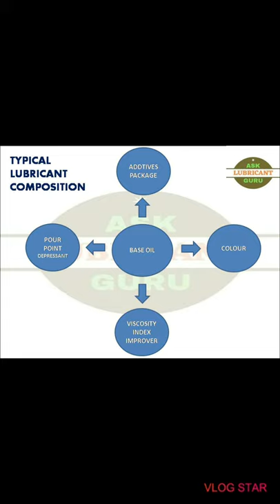Engine oil kaise Banta hai, Let us know how lubricant oil is make | Engine Oil business idea |हिन्दी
Engine Oil business idea |
आइए जानते हैं लुब्रिकेंट आयल कैसे तैयार होता है

कम बजट में, कम पैसे में लुब्रिकेंट oil बनाना सीखें,
खुद का व्यापार चालू करें.

✓ BASE OIL
✓ VII
✓ ADDITIVE PACKAGE
✓ POUR POINT DEPRESSANT
✓ COLOR